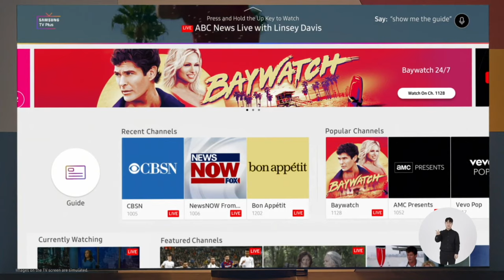Este control remoto no usa pilas y tiene un panel solar para recargarse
El «Eco Remote Control» es una de las nuevas innovaciones para la TV que presentó Samsung en la CES 2021. Un control remoto para sus nuevos televisores que no usa pilas, sino que se recarga a través de un panel solar en la parte posterior del mismo, además de tener carga rápida por USB-C.